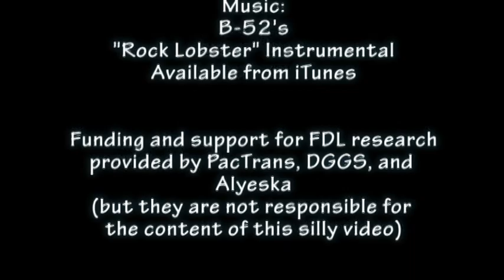NOT A ROCK GLACIER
Hey, you know what?   Frozen debris lobes are NOT rock glaciers!  This video will teach you why.

Made with the greatest reverence to the B-52's "Rock Lobster."